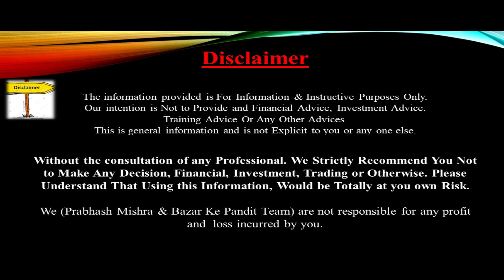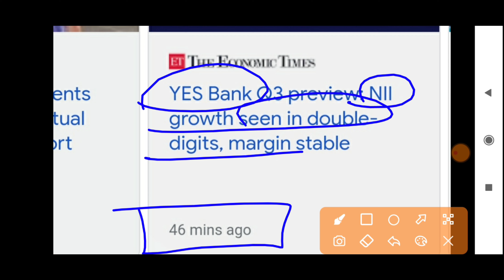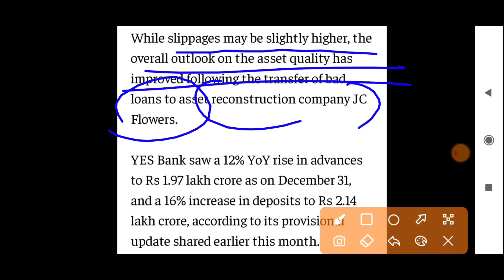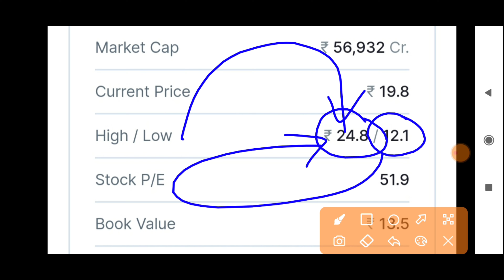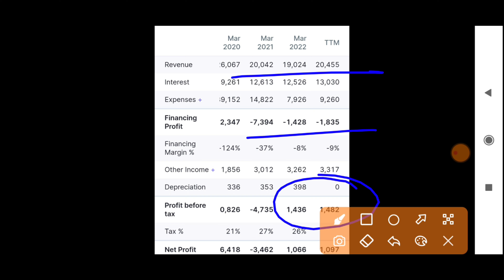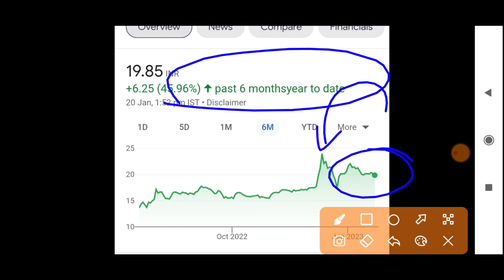STOCK MARKET LATEST NEWS | BAZAR KE PANDIT | PRABHASH MISHRA